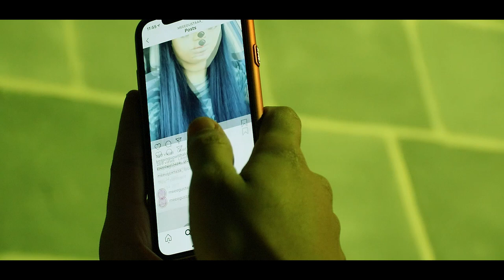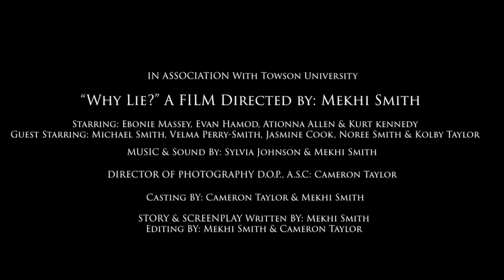Why Lie || A Student Short Film (2019)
It is hard to believe that a man is telling the truth when you know that you would lie if you were in his place.

             – Henry Louis Mencken